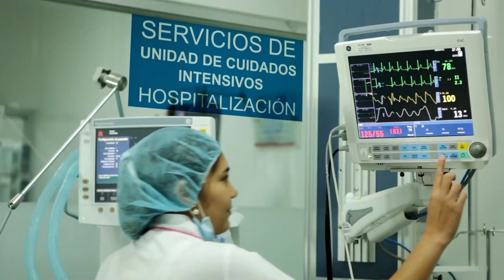ME DIJO QUE SE QUERÍA MORIR Y LE SALVÉ LA VIDA: EMPLEADO DE LA UPC